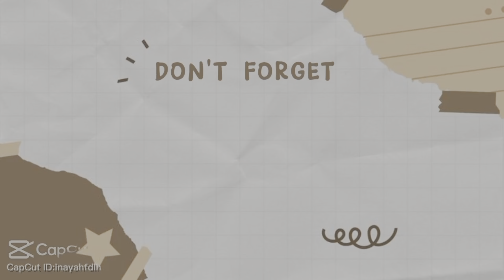cara perpanjang stnk tahunan di samsat outlet Ciawi Tasikmalaya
dalam video ini saya membagikan video cara bayar pajak STNK Motor di samsat outlet ciawi tasikmalaya

cara bayar pajak motor di samsat ciawi tasikmalayacara bayar pajak motor di samsat keliling
cara bayar pajak motor di samsat tanpa BPKB
cara bayar pajak motor di samsat tasikmalaya
cara bayar pajak motor di samsat outlet ciawi tasikmalaya
cara bayar pajak motor tahunan di samsat keliling
cara bayar pajak motor tahunan di samsat tanpa BPKB
cara bayar pajak motor tahunan di samsat tasikmalaya
cara bayar pajak motor tahunan di samsat outlet ciawi tasikmalaya
cara bayar pajak tahunan di samsat keliling
cara bayar pajak tahunan di samsat tanpa BPKB
cara bayar pajak tahunan di samsat tasikmalaya
cara bayar pajak tahunan di samsat outlet ciawi tasikmalaya
cara bayar pajak kendaraan di samsat keliling
cara bayar pajak kendaraan di samsat tanpa BPKB
cara bayar pajak kendaraan di samsat tasikmalaya
cara bayar pajak kendaraan di samsat outlet ciawi tasikmalaya
cara bayar pajak kendaraan bermotor di samsat keliling
cara bayar pajak kendaraan bermotor di samsat tanpa BPKB
cara bayar pajak kendaraan bermotor di samsat tasikmalaya
cara bayar pajak kendaraan bermotor di samsat outlet ciawi tasikmalaya
cara bayar pajak mobil di samsat keliling
cara bayar pajak mobil di samsat tanpa BPKB
cara bayar pajak mobil di samsat tasikmalaya
cara bayar pajak mobil di samsat outlet ciawi tasikmalaya
cara bayar pajak stnk di samsat keliling
cara bayar pajak stnk di samsat tanpa BPKB
cara bayar pajak stnk di samsat tasikmalaya
cara bayar pajak stnk di samsat outlet ciawi tasikmalaya
cara bayar pajak stnk tahunan di samsat keliling
cara bayar pajak stnk tahunan di samsat tanpa BPKB
cara bayar pajak stnk tahunan di samsat tasikmalaya
cara bayar pajak stnk tahunan di samsat outlet ciawi tasikmalaya
cara bayar pajak stnk motor di samsat keliling
cara bayar pajak stnk motor di samsat tanpa BPKB
cara bayar pajak stnk motor di samsat tasikmalaya
cara bayar pajak stnk motor di samsat outlet ciawi tasikmalaya
cara bayar pajak stnk mobil di samsat keliling
cara bayar pajak stnk mobil di samsat tanpa BPKB
cara bayar pajak stnk mobil di samsat tasikmalaya
cara bayar pajak stnk mobil di samsat outlet ciawi tasikmalaya
cara bayar pajak stnk kendaraan di samsat keliling
cara bayar pajak stnk kendaraan di samsat tanpa BPKB
cara bayar pajak stnk kendaraan di samsat tasikmalaya
cara bayar pajak stnk kendaraan di samsat outlet ciawi tasikmalaya
cara perpanjang stnk motor di samsat keliling
cara perpanjang stnk motor di samsat tanpa BPKB
cara perpanjang stnk motor di samsat tasikmalaya
cara perpanjang stnk motor di samsat outlet ciawi tasikmalaya
cara perpanjang stnk mobil di samsat keliling
cara perpanjang stnk mobil di samsat tanpa BPKB
cara perpanjang stnk mobil di samsat tasikmalaya
cara perpanjang stnk mobil di samsat outlet ciawi tasikmalaya
cara perpanjang stnk kendaraan di samsat keliling
cara perpanjang stnk kendaraan di samsat tanpa BPKB
cara perpanjang stnk kendaraan di samsat tasikmalaya
cara perpanjang stnk kendaraan di samsat outlet ciawi tasikmalaya
cara perpanjang pajak motor di samsat outlet ciawi tasikmalaya
cara perpanjang pajak kendaraan di samsat keliling
cara perpanjang pajak kendaraan di samsat tanpa BPKB
cara perpanjang pajak kendaraan di samsat tasikmalaya
cara perpanjang pajak kendaraan di samsat outlet ciawi tasikmalaya
cara memperpanjang stnk di samsat keliling
cara memperpanjang stnk di samsat tanpa BPKB
cara memperpanjang stnk di samsat tasikmalaya
cara memperpanjang stnk di samsat outlet ciawi tasikmalaya